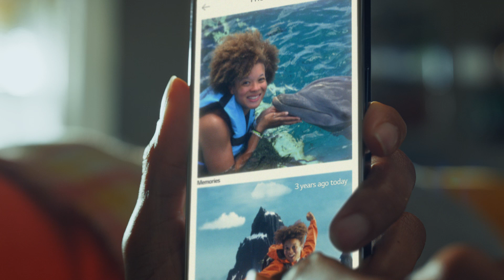LG Healthy Home Solutions : Healthy Changes Start at Home (Full ver.) I LG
Today, I’m gonna get healthy.

Small changes at home are the first step to a healthier life.

Start living healthier today by adding little habits to your daily routine, such as preparing for healthy meals, regular tidying and airing out the house.

Healthier choices can add up and improve the quality of life.

Healthy Changes Start at Home.